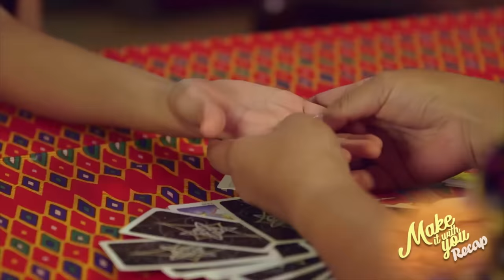Gabo's conflict with Rio takes a toll on Billy | Make It With You Recap (With Eng Subs)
Make It With You: Week 7 Recap - Part 2
Make It With You: February 27-28 Episodes

After witnessing Rio’s (Katarina Rodriguez) intimate moment with another man, Billy (Liza Soberano) finds it difficult to face Gabo (Enrique Gil) at work. Despite Helen’s (Katya Santos) advice, the young Dimagiba refuses to meddle with the couple’s relationship. Elsewhere, Cassandra (Riva Quenery) and Cesca (Daniela Stranner) go to a fortuneteller to consult about their love lives.

Fed up with Billy always getting in the way of their relationship, Rio forces Gaboto choose between her and the young Dimagiba. Meanwhile, Billy continues to be burdened by her knowledge of Rio's affair. In an attempt to help his best friend in her ordeal, Sputnik (Khalil Ramos)  makes Billy an offer. (With English Subtitles)